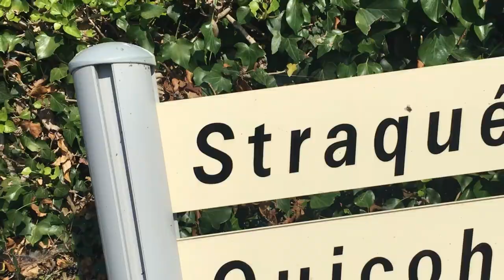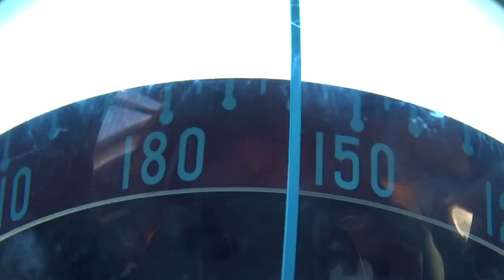AfterMovie BNM 2019 - SGDF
La BNM est un évènement annuel que peuvent vivre tous les scouts pendant 20 jours.
Reportage de la BNM qui a eu lieu dans la zone de STRAQUENO près de BADEN en Bretagne.
300 scouts se sont retrouvés pour vivre des navigations et découvrir la Bretagne.

Cette vidéo a pour but de faire une rétrospective et teaser l’évènement. Durant la réalisation j’ai essayé de faire ressentir le plus possible ce qu’on peut vivre sur place. En espérant qu’elle vous plaira,
Aloïs

- tous droits vidéo réservés -
- video libre à la projection et à la réutilisation-
- video réalisée sous la direction du Scoutisme Français, SGDF marins -